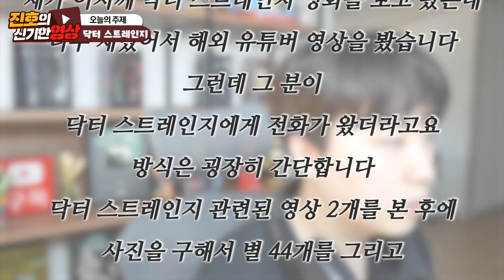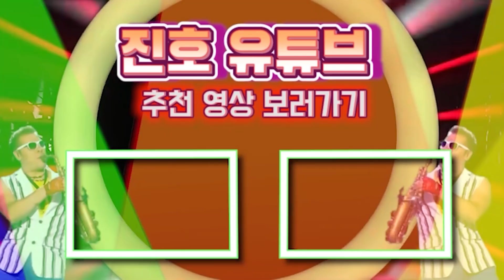닥터 스트레인지에게 전화가 왔습니다..